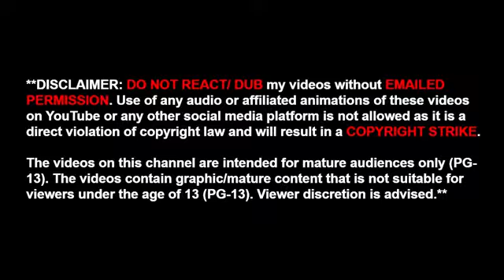CHECK OUT MY NARRATION IN "4 TRUE URBAN LEGEND HORROR STORIES ANIMATED" (FULL VID IN DESCRIPTION)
If you haven't already be sure to check out my portfolio to see more of my work